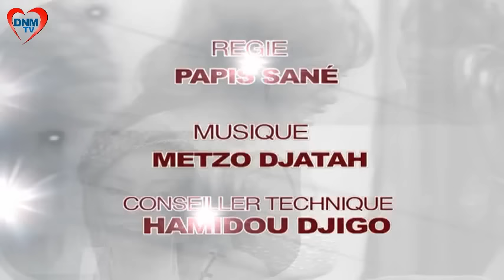Dinama Nekh - saison 1 - épisode 1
Dinama Nekh : là où tout a commencé...
Retrouvez les débuts de Mounass & Daro : nous sommes en 2013, vôtre série préférée apparaît sur les écrans.
Une exclusivité DNMtv., présentée par Metzo Diatta & Leuz.